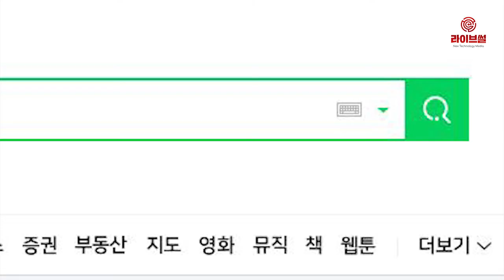[라이브썰] 네이버, CP 언론사 힘 실어주기 ‘자승자박’ 족쇄될까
네이버가 앱 구버전 이용자를 대상으로 그린닷이 도입된 신규 버전을 기본 설정(디폴트값)으로 적용하는 작업을 11일부터 순차적으로 진행하겠다고 10일 밝혔습니다. 사실상 이전 버전 사용을 막고 새 버전을 강제 적용하겠다는 방침입니다.

네이버는 지난 3일 네이버 안드로이드 앱과 모바일 웹에 신규 버전을 적용했습니다. 현재 모바일 네이버 전체 방문자의 50%가 새로운 버전을 이용하고 있습니다. 모바일 웹의 경우 85%의 이용자가 새로운 버전을 이용하고 있다며 새 버전 정착이 순조롭게 진행되고 있다는 자평입니다.

특히 네이버 성장의 1등 공신인 뉴스 콘텐츠를 다변화해 소비 패턴을 바꾸겠다는 의지입니다. 현재 새로운 버전에서 언론사 뉴스를 구독하는 이용자는 900만 명 이상이며 구독 건수는 3600만 건을 넘어섰다고 설명했습니다.

이번 새로운 버전은 지난해 ‘드루킹’ 사건으로 인해 네이버가 언론 조작의 대표 창구라는 비난을 불식시키겠다는 의지로 시작했습니다. 자발적인 의지보다 정치권의 압박과 이용자들의 항의가 빌미가 된 어쩔 수 없는 개편이었습니다.

네이버는 이용자들의 신뢰를 얻고 언론 조작이라는 오명을 벗겠다며 새 버전의 핵심이 모바일 첫 화면에서 실시간 검색어와 뉴스 콘텐츠를 뺀 것을 들었습니다.

그러나 다음 페이지를 넘기면 뉴스 콘텐츠와 실시간 검색어를 바로 확인할 수 있고 첫 화면 하단에 있는 ‘그린닷’ 버튼을 누르면 언제든지 이전 버전과 똑같은 뉴스 페이지로 넘어갈 수 있습니다.

당초 구글과 같이 검색 기능을 강화하면서 뉴스 콘텐츠 중심의 페이지를 탈피한다는 면과 사뭇 다른 모습입니다. 네이버 이용자 대다수가 뉴스 콘텐츠 소비를 위해 방문하는 현실과 한계성을 잘 보여주는 대목입니다.